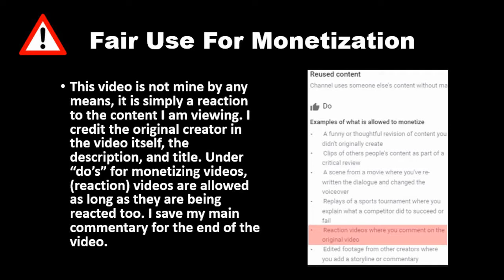These Are The Darkest Days In Sports History Volume 2 (Nightmare Files) REACTION!